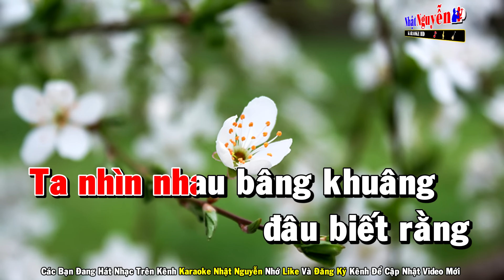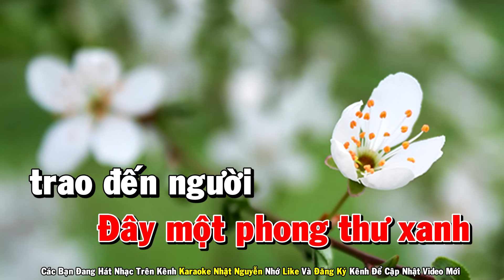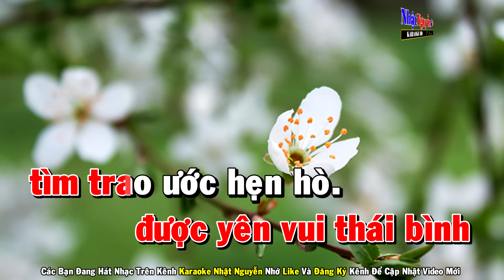Vườn Tao Ngộ Karaoke Tone Nữ Nhạc Sống - Phối Mới Dễ Hát - Nhật Nguyễn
❖ Chân Thành Cảm Ơn Cả Nhà.